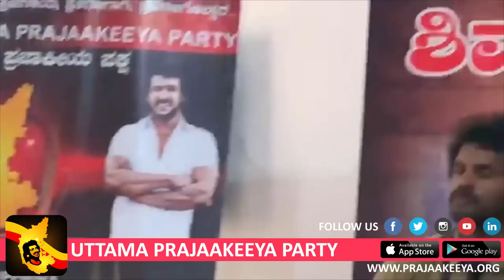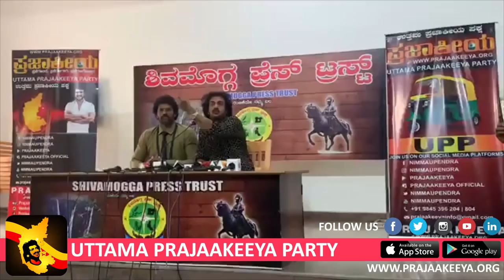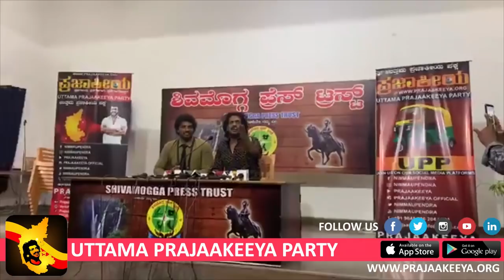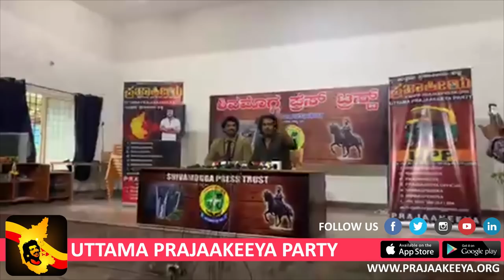UPP - Press Meet at Shivamogga - April 15, 2019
UPP press meet at Shivamogga by party president Shri. Upendra and candidate Shri. Venkatesh R on Monday the 15th April, 2019